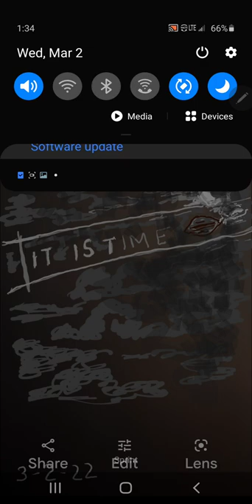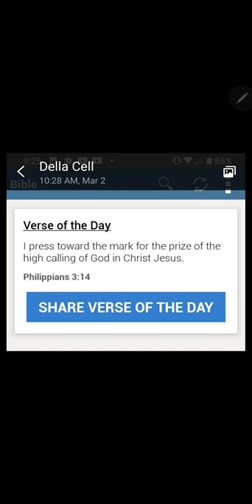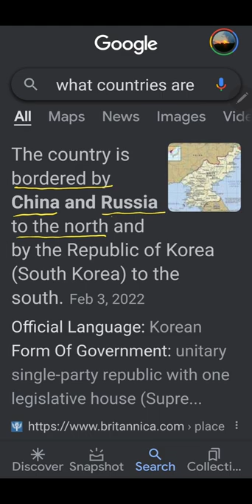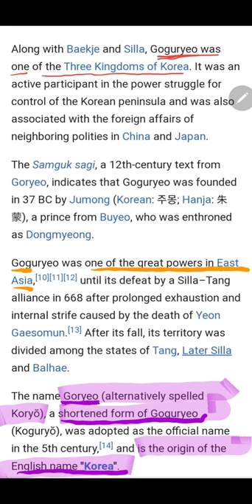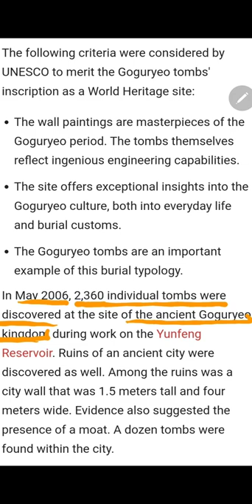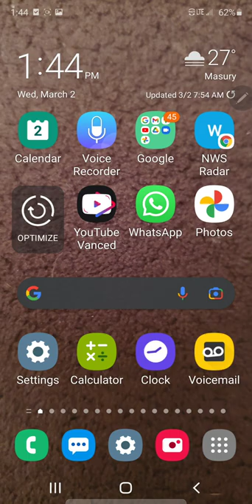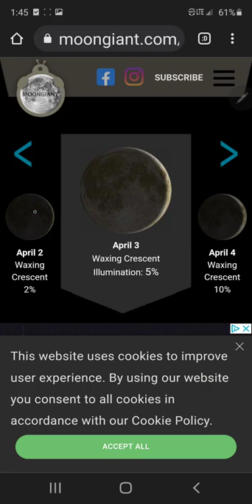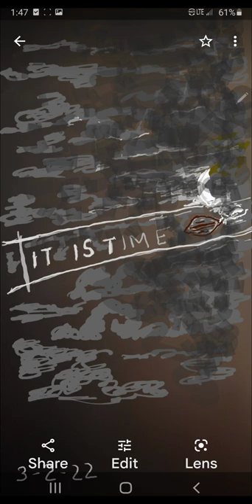Dream: "IT IS TIME" & NORTH of KOREA GOG Land of ANAK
IT IS TIME... Know that we are nearing the END this doesn't mean today,
        HOWEVER
 THE LORD IS LETTING US KNOW WE'RE VERY CLOSE!

May the LORD bless you and keep you,  may he shine his face upon you and be gracious unto you.

Num 12:6
And he (the LORD) said, Hear now my words: If there be a prophet among you, I the LORD will make myself known unto him in a vision, and will speak unto him in a dream.

Links to Prophets sent to AMERICA...

Dumitru Duduman
Russian invasion of US nuclear sites.
"Dumitru Duduman - Prophecy for America" on YouTube

Please take all these things to the LORD...
 I'm giving what I was shown to you...
May our LORD work in your lives, and prosper in each one of you.